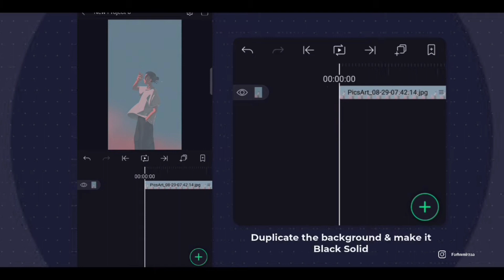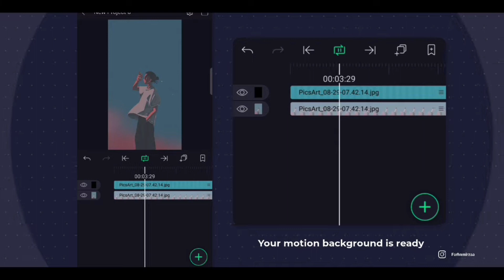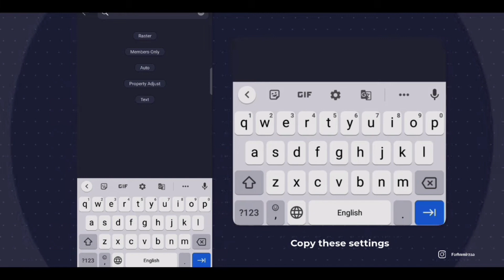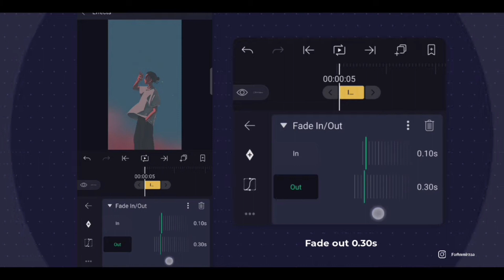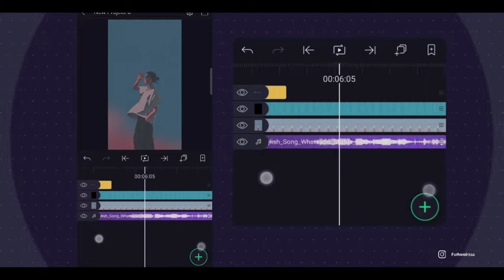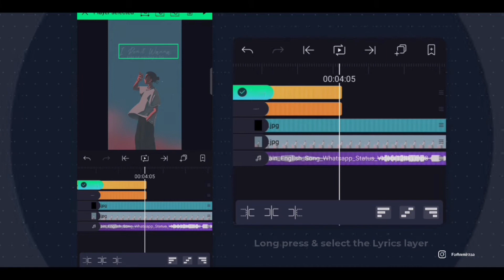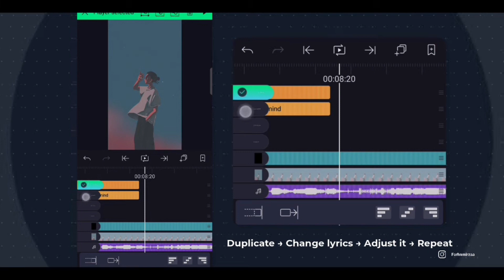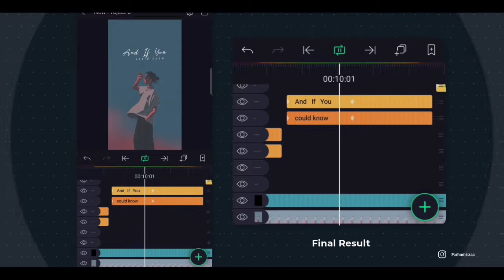How I edit this aesthetic video in Alight Motion (Tutorial)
It's made for you to communicate with us & For sure I'll try to reply to all as always :)

aur
☛ Time Stamps
0:00 Preview
0:10 Background edit
1:54 Adding audio
2:05 Adding text
7:55 Final look